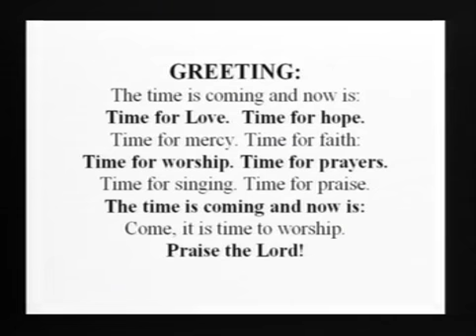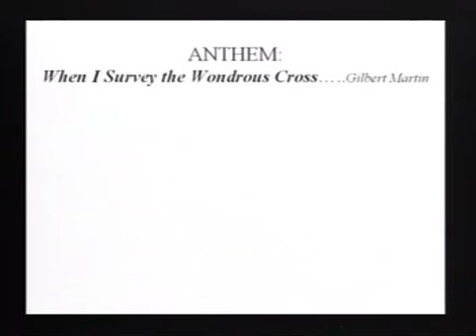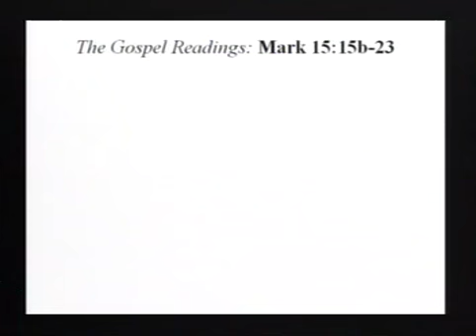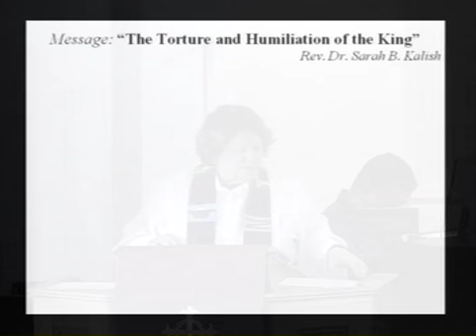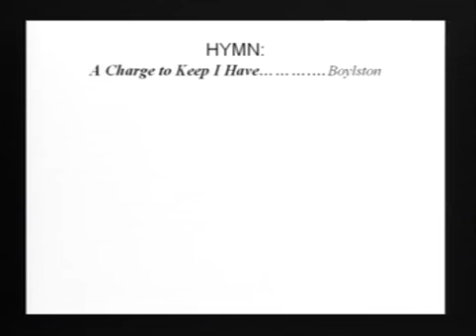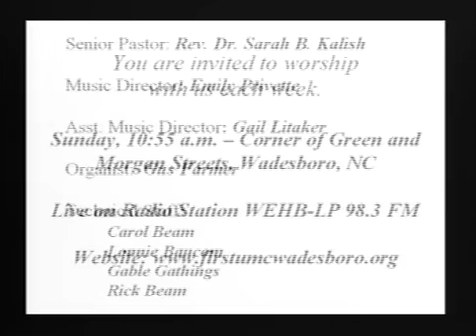First United Methodist Church, Wadesboro, N.C.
Church service  March 18, 2018
Sermon: The Torture and Humiliation of the KIng"
       Rev. Dr. Sarah B. Kalish
Offertory: "When I Survey the Wondrous Cross" ~ Chancel Choir